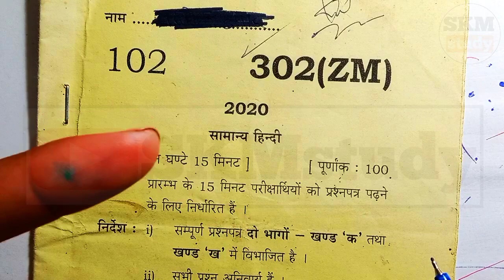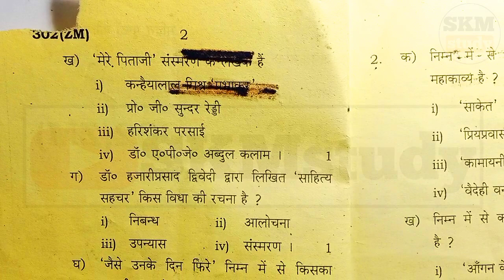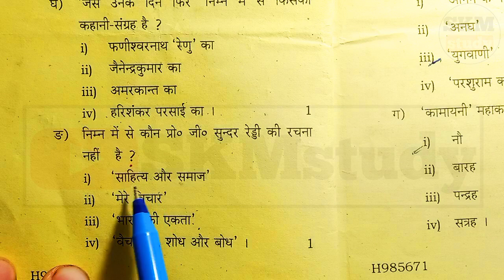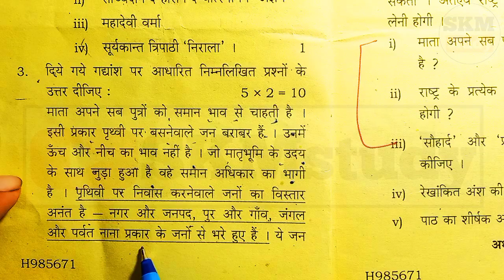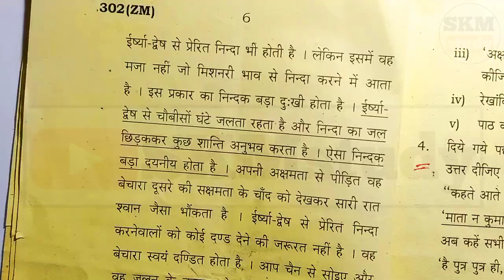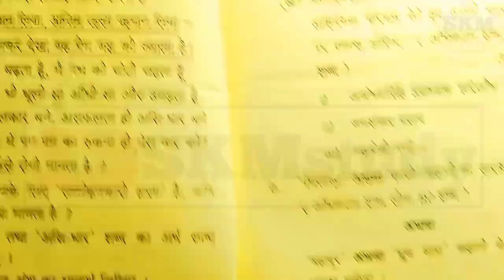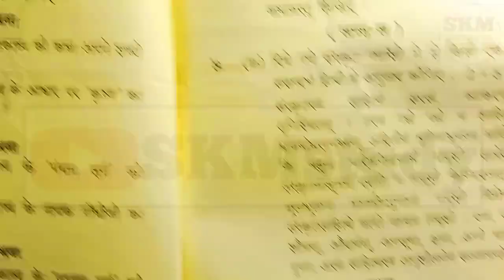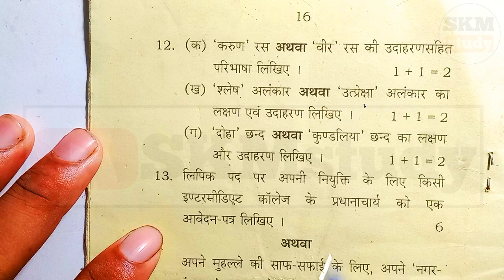हिंदी बोर्ड परीक्षा 2022 में ऐसा पेपर आएगा 99%,/Class 12 Hindi Paper 2022,/12th Hindi Paper 2022